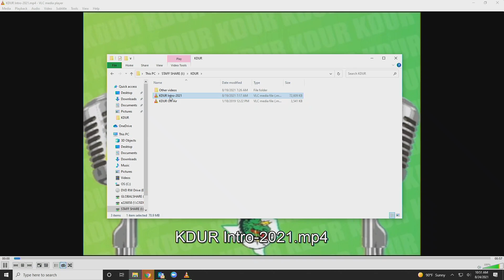KDUR - 8/24/21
Good afternoon DIS, this is KDUR from August 24th, 2021